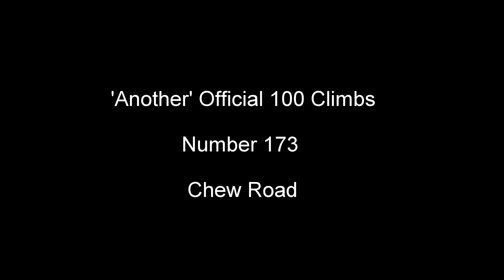Chew Road Another 100 Greatest Cycling Climbs # 173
Another Official 100 Climbs # 173 Chew Road